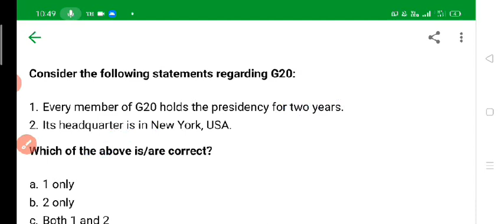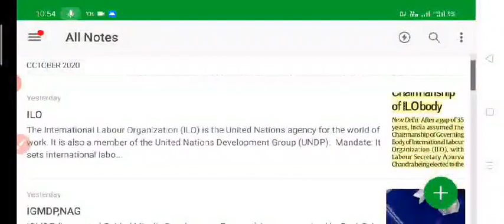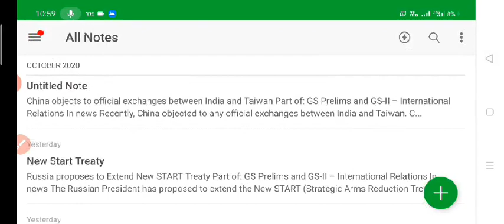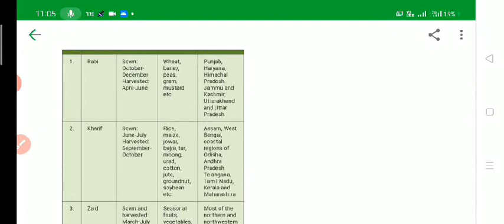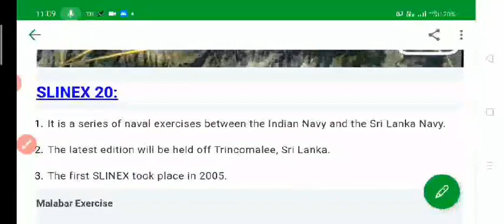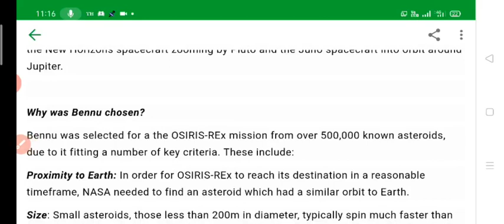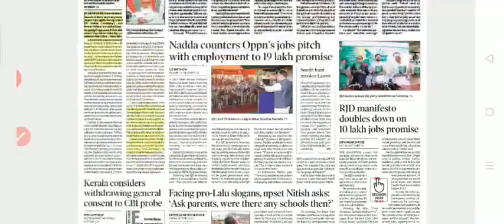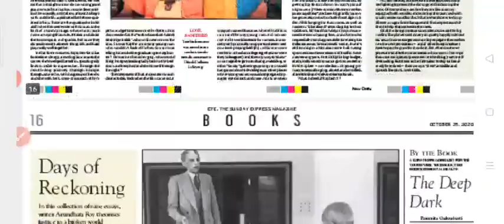25 October 2020 The Indian Express Analysis